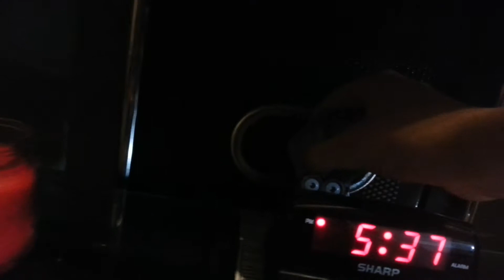Despicable me show 3: Hide and seek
Another episode in this one the minions were bored so they played hide and seek. Well enjoy.
Characters
Tim
Jerry
Stuart
Red bird
Phil

New Characters
Dave
Piggy
Tom
Knight
H.w 1
H.w 2
S.m.p.m
Purple minion
Younger purple minion